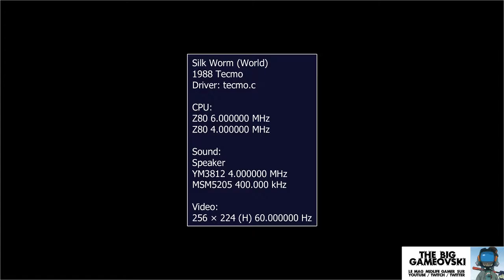Silkworm - shmup à fréquenter en duo... TBG439